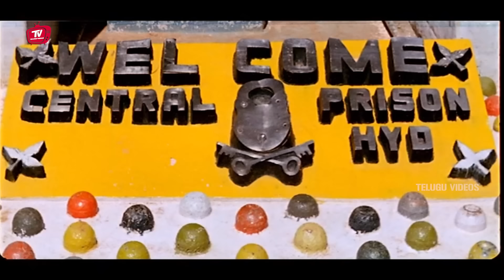Srihari Shocking Movie Entry Action Scene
Watch And Enjoy Srihari Shocking Movie Entry Action Scene | Srihari | @TeluguVideoZ